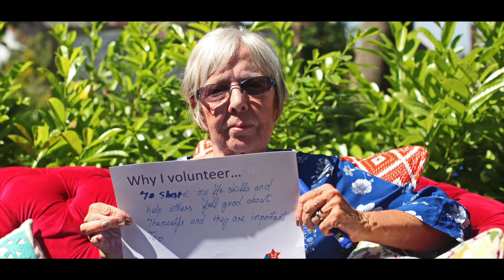Horizon Volunteer Day